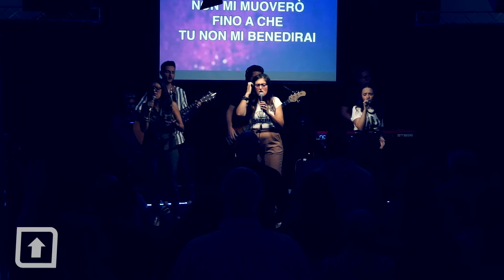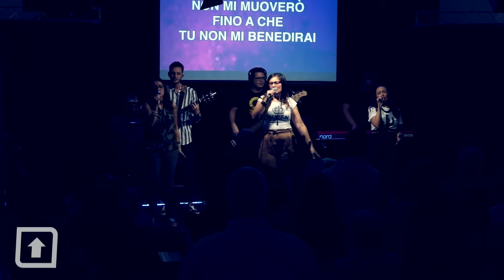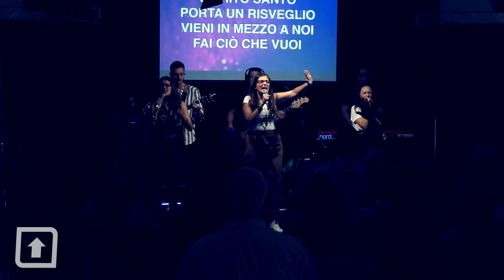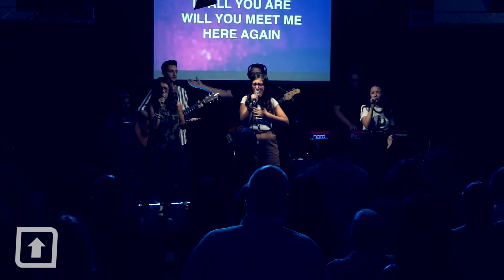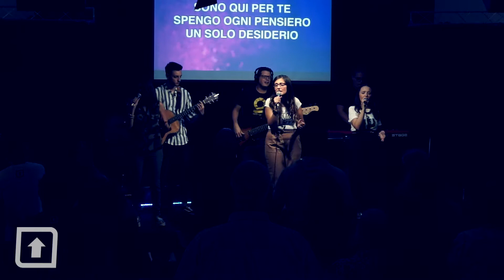FEDE SOTTO PRESSIONE - PS SAM MONK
STUDIA NON NOI con la "Scuola biblica THE WORD" . VISITA il sito e ricevi una lezione GRATIS.